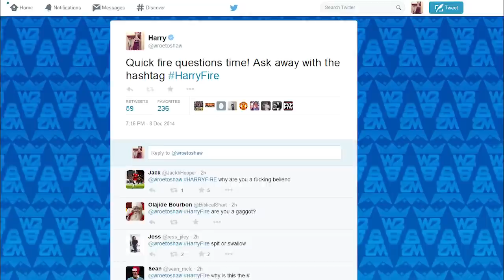HARDEST Q&A EVER!!